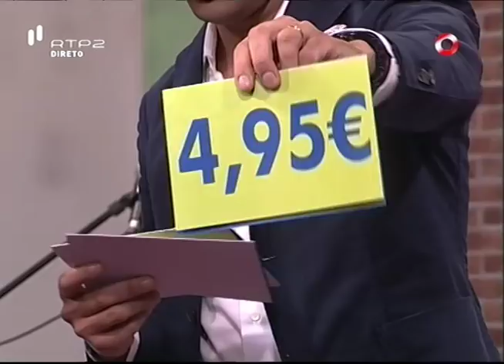Francisco Louçã "Preço Certo" / Pedro Fernandes / 5 Para a Meia Noite